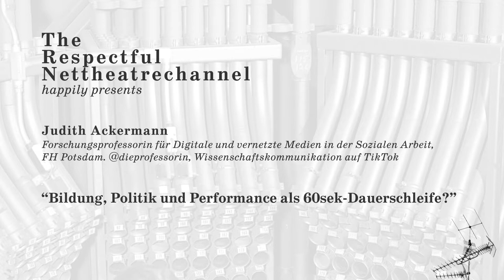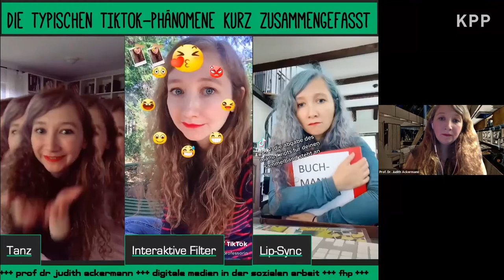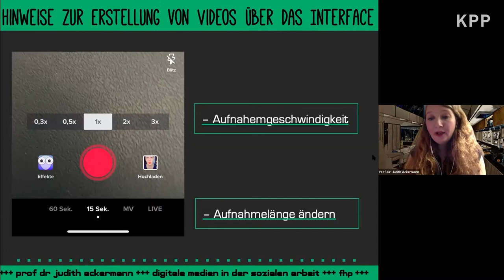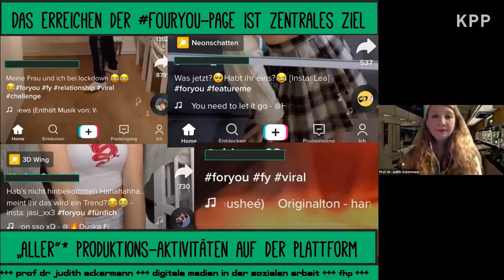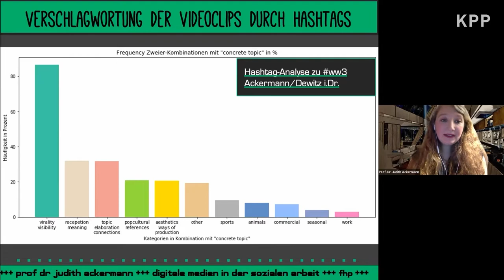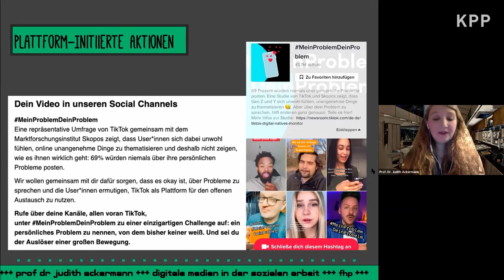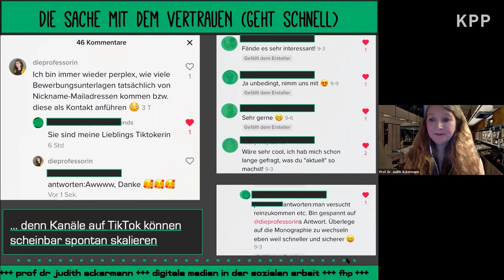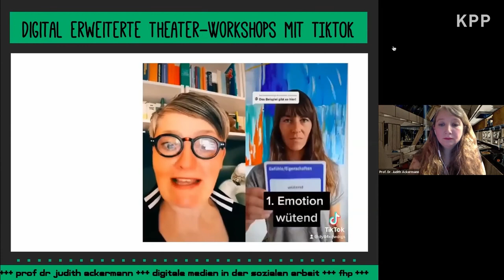Juditk Ackermann about TikTok, "Bildung, Politik und Performance als 60sek-Dauerschleife"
A Lecture by Judith Ackermann, about TikTok:
EDUCATION, POLITICS, PERFORMANCE, AS 60SEC-LOOPS ,

held at University Köln, Art & Art Theory, Departement Art and Music,
28. Oct. 2021 (in german)

Short BIO
Judith Ackermann ist Forschungsprofessorin für "Digitale und vernetzte Medien in der Sozialen Arbeit" an der FH Potsdam Seit 2017 leitete sie anteilig das BMBF-Projekt „Postdigitale Kunstpraktiken in der Kulturellen Bildung“ (PKKB, und seit 2019 anteilig das Projekt „Digitale Inklusion im Kontext Sozialer Angststörungen“ (DISA, In ihrer Forschung befasst sie sich mit den Potenzialen der Digitalisierung für Gesellschaft und Kultur. Ackermann ist wissenschaftlicher Beirat der Akademie für Theater und Digitalität Dortmund und betreibt seit August 2020 als @dieprofessorin Wissenschaftskommunikation auf TikTok

VORTRAG: Bildung, Politik und Performance als 60sek-Dauerschleife
Die Plattformen befördern dabei über ihre technisch-gestalterische Verfasstheit spezifische Handlungs- und Kommunikationsmuster, die sich in die Beiträge der Nutzenden einschreiben. TikTok ist im Vergleich zu anderen Social Media Plattformen stärker auf die Bereiche Kreativität, Fiktion und Performance ausgerichtet. Im Zentrum der App stehen nutzer*innengenerierte Videoclips, die maximal eine Minute umfassen und über gemeinsame Sounds, identische Choreografien und thematische Kategorisierungen miteinander in Verbindung gesetzt werden. Der sogenannten -Feed spielt Tanzperformances, Bildungsinhalte und politische Meinungsmache scheinbar gleichberechtigt nebeneinander aus und präsentiert sie den Nutzer*innen als mehrdimensionale Endlosschleife. Der Vortrag zeigt in diesem Kontext Affordanzen, Limitationen und kreative Aneignungsphänomene von TikTok auf und bildet diese auf die Produktions- und Rezeptionsgewohnheiten sowie die Erwartungshaltungen in Bezug auf die (ästhetische) Ausgestaltung der Inhalte ab.

Lecture: English version:
Education, Politics and Performance as 60-sec-loops
Social media enable users to generate their own content and share it with each other. The platforms promote specific patterns of action and communication through their technical design, which are inscribed in the users' contributions. Compared to other social media platforms, TikTok is more strongly oriented towards the areas of creativity, fiction and performance. At the centre of the app are user-generated video clips that last a maximum of one minute and are linked to each other via common sounds, identical choreographies and thematic categorisations. The so-called -Feed offers dance performances, educational content and political opinion-making seemingly on an equal range and presents them to users as a multidimensional endless loop. In this context, the lecture shows affordances, limitations and creative appropriation phenomena of TikTok and maps these onto the production and reception habits as well as the expectations with regard to the (aesthetic) design of the content.

SERIES
This episode is part of the series: SOCIAL MEDIA THEATRE
The series presents a collection of talks dealing with plays and actors that discuss the idea of theatre performance taking place on and via social media applications. It questions how social media’s different affordances shape the ways and understandings of performing and performance, how storytelling is expanded by user driven content and in which way our idea of experiencing a performance gets altered by social media theatre.